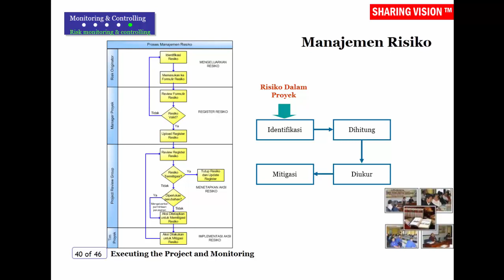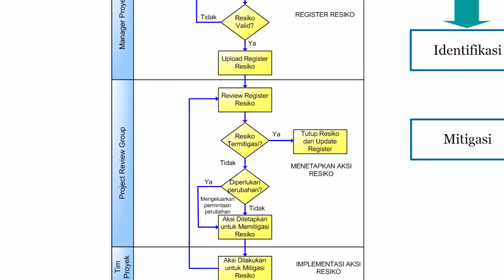IT Project Management: Executing The Project and Monitoring – Sesi 4, Part 29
Manajemen Risiko. Saksikan